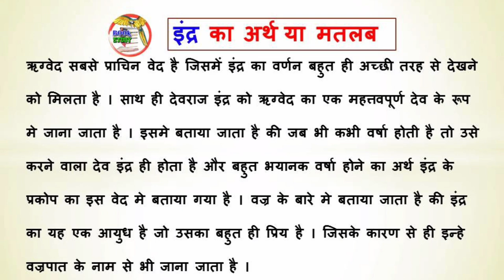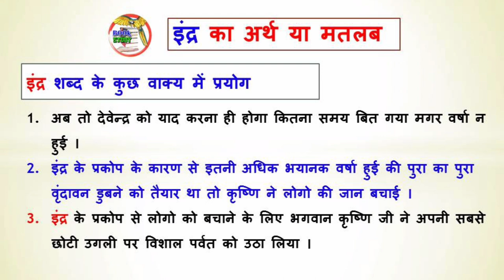Indra ka matlab || इंद्र का मतलब और अर्थ क्या होता है || Indra of meaning inhindi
‌‌‌Indra ka matlab
Indra ka arth
इंद्र का मतलब और अर्थ क्या होता है
Indra of meaning inhindi